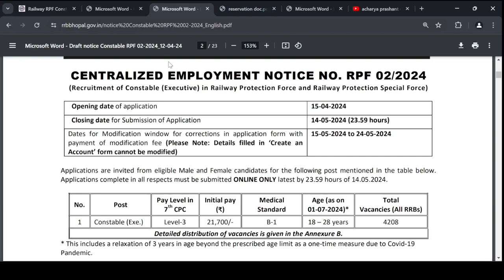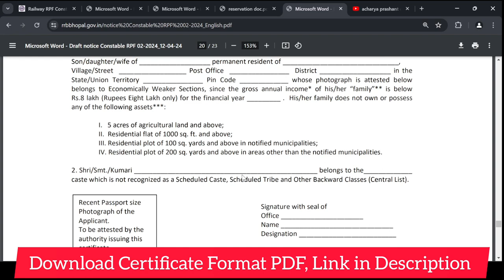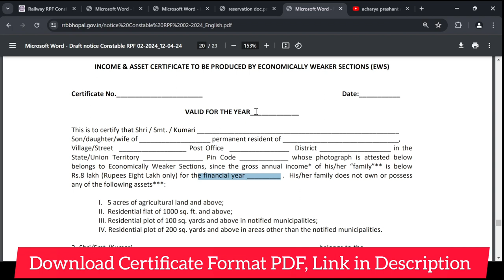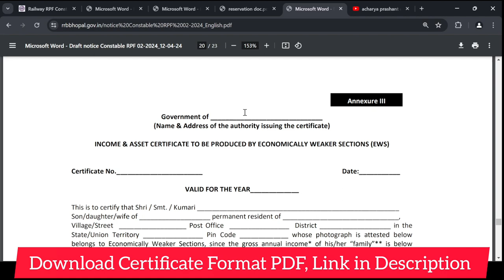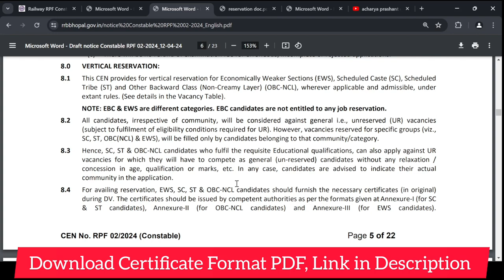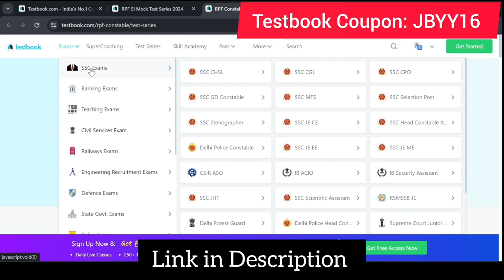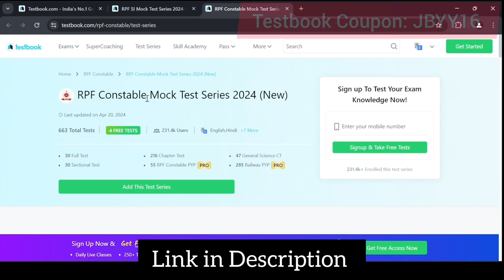EWS Certificate for RPF Constable. EWS Certificate for RRB RPF Constable 2024. RRB RPF Reservation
In this video you will get information about Railway RPF Constable EWS Certificate. How to get category reservation in RRB RPF Constable 2024.

Crucial date for claim of SC/ ST/ OBC/ EWS/EBC status or any other benefit viz. fee concession, reservation, agerelaxation, etc., where not specified otherwise, will be the closing date for submission of ONLINE applications against
this CEN

00:00 EWS for RPF Constable
03:10 Acharya Prashant for Students
03:38 Railway RPF Constable EWS Reservation
04:47 Test Series for RPF Constable

All candidates, irrespective of community, will be considered against general i.e., unreserved (UR) vacancies
(subject to fulfilment of eligibility conditions required for UR). However, vacancies reserved for specific groups (viz.,
SC, ST, OBC(NCL) & EWS), will be filled only by candidates belonging to that community/category.
8.3 Hence, SC, ST & OBC-NCL candidates who fulfil the requisite Educational qualifications, can also apply against UR
vacancies for which they will have to compete as general (un-reserved) candidates without any relaxation /
concession in age, qualification or marks, etc. In any case, candidates are advised to indicate their actual
community in the application.
8.4 For availing reservation, EWS, SC, ST & OBC-NCL candidates should furnish the necessary certificates (in original)
during DV. The certificates should be issued by competent authorities as per the formats given at Annexure-I (for SC
& ST candidates), Annexure-II (for OBC-NCL candidates) and Annexure-III (for EWS candidates).
CEN No. RPF 02/2024 (Constable) Page 6 of 22
8.5 The caste certificate for OBC-NCL candidates should specifically mention that “This is also to certify that he/she
does NOT belong to the persons/sections (Creamy Layer) mentioned in Column 3 of the Schedule to the
Government of India, Department of Personnel & Training OM No. 36012/22/93-Estt.(SCT) dated 08/09/93 and
modified vide GOI DOPT OM No. 36033/1/2013-Estt.(Res.) dated 13/09/2017*’’ (*further revision if any, received
till the closing date of submission of applications against this CEN).
8.6 A person seeking appointment on the basis of reservation to OBCs must ensure that he possesses the caste/
community certificate and does not fall in creamy layer on the closing date for submission of application. During
DV, such candidates should produce their original OBC-NCL certificate (in prescribed format) valid as on the closing
date for submission of application, AND also a self-declaration (in format given at Annexure II A) stating that they
“do not belong to creamy layer”. Or else, their claim for reservation (as OBC-NCL) will not be accepted and instead,
they may be treated only as UR candidates subject to fulfilment of all eligibility conditions.